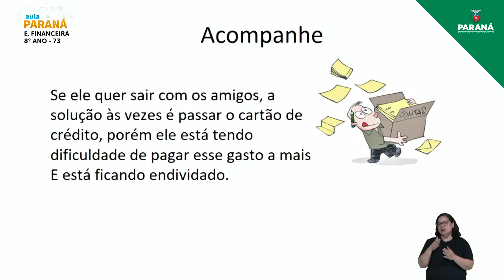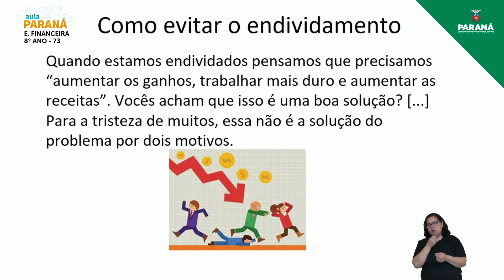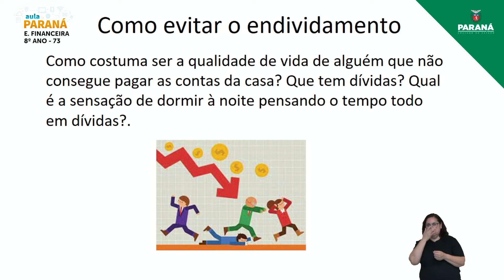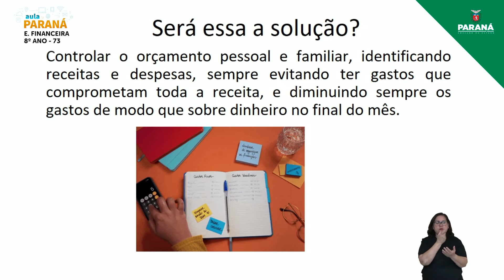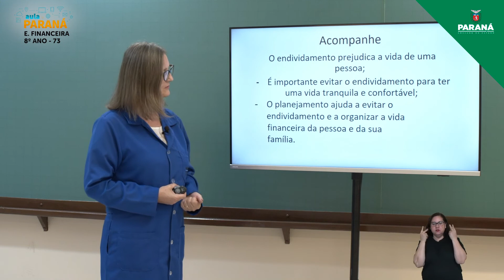2022 | Resumo da Aula | 8º Ano | Matemática | Aula 73 - Educação Financeira: Como não Entrar no E...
Professora Alceni Liston